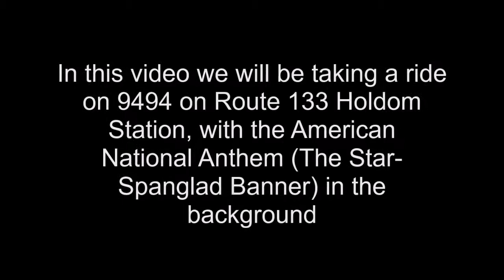(Happy Independence Day!!) TransLink: 2009 NovaBus LFS HEV #9494 on Route 133 Holdom Station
Enjoy this special ride on the 133 with the nice national anthem in the background!